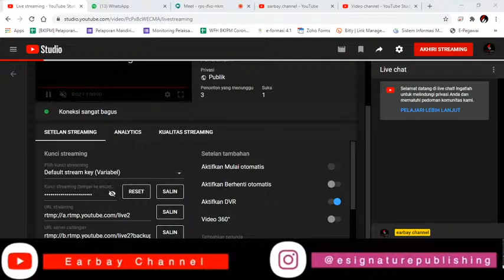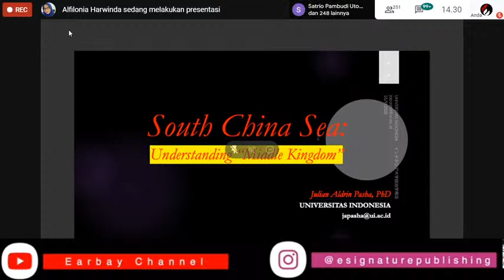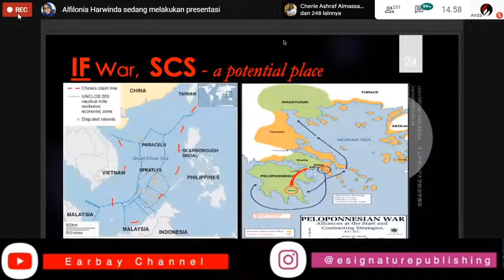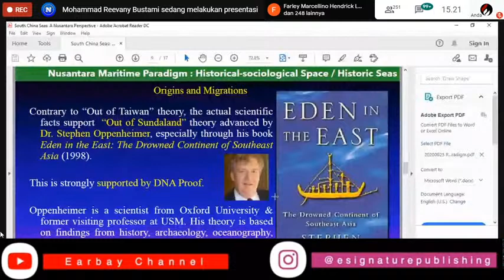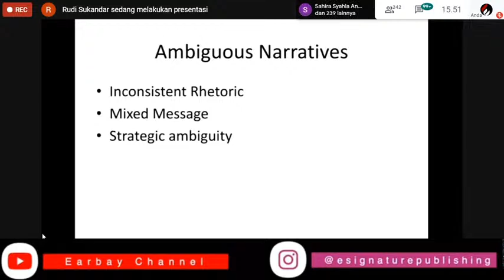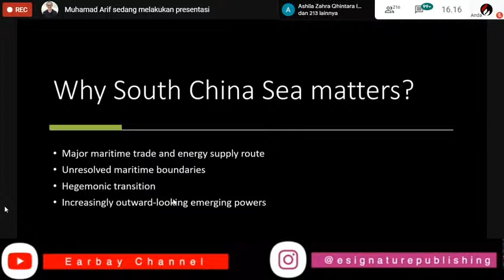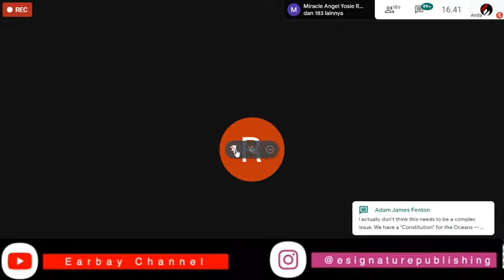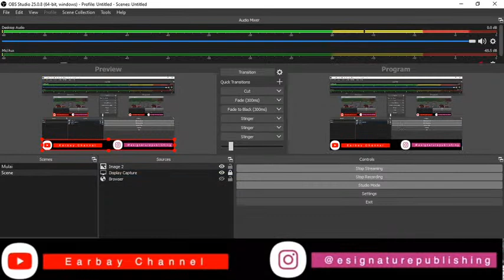South China Sea : A Multi Dimensional Discussion